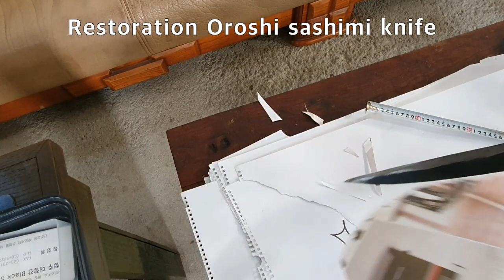Restoration Sushi knife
It's taken from hardware store old fashion stlye forged kitchen knife.

very very cheap one into an Sushi knife